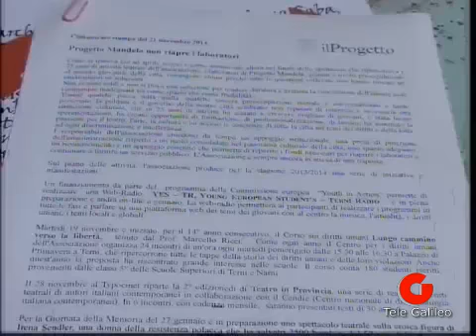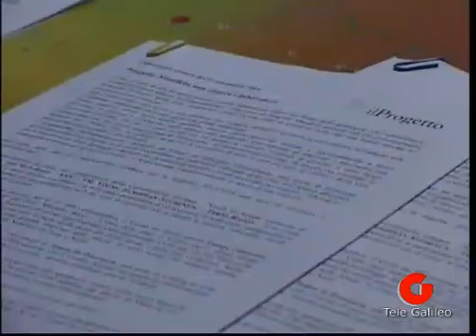Terni: il Progetto Mandela rischia di scomparire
Intervista al prof. Marcello Ricci